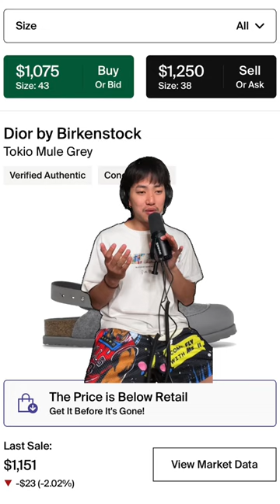underrated slides that need more attention.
Alternatives to the Birkenstock Boston’s.